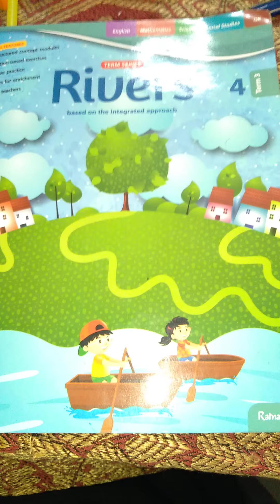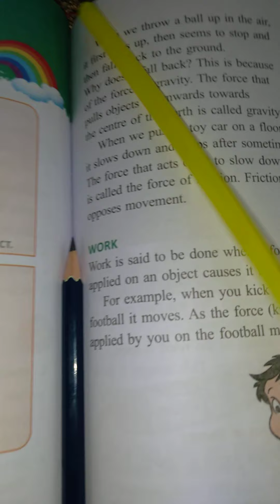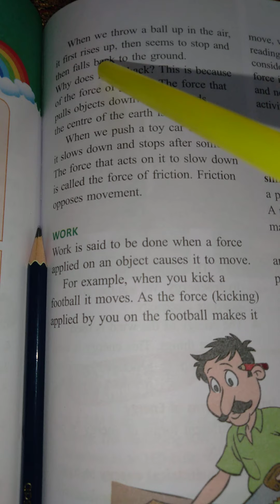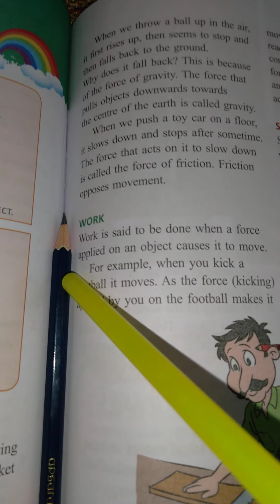4TH CLASS SCIENCE 2ND LESSON FORCE WORK AND ENERGY PART 01